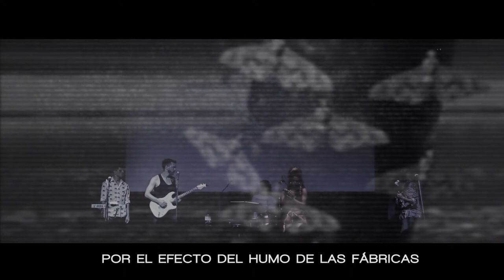Mutamorfosis- Betularia - Usina Cultural -Puerto Madryn -Chubut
Seis meses sin Santiago Maldonado. En nuestro último show en nuestra tierra, Chubut, nos pareció pertinente pronunciarnos sobre todo lo que viene ocurriendo. Bruno Di Benedetto - escritor madrynense- nos prestó uno de sus textos  para usar de preámbulo en Mutamorfosis.

Cámaras:  Bruno Scarponi, David Arias  Sanguino, Marcos Coria (Mama VIeja Cine)